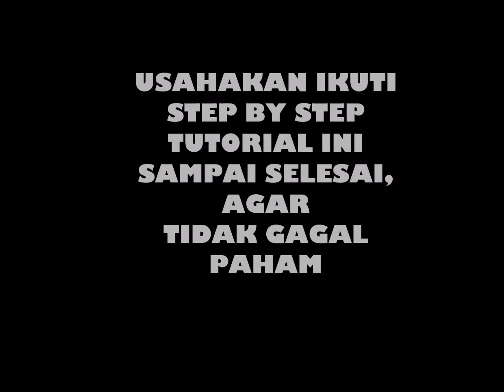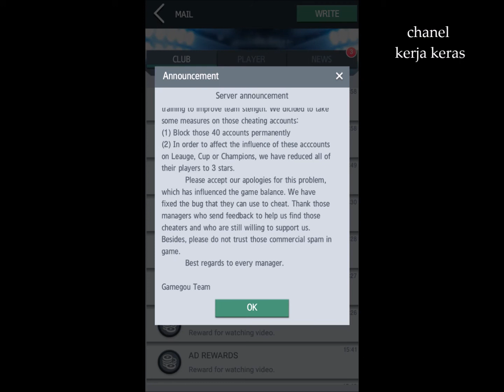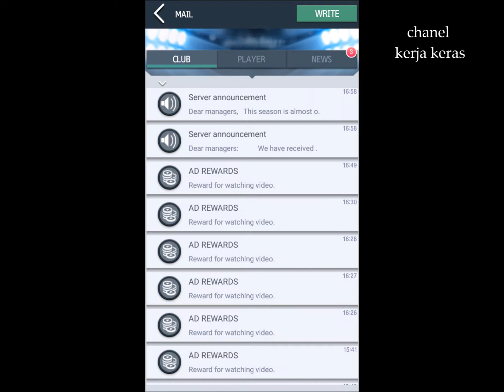40 AKUN CURANG AKAN DI BLOCK PERMANEN GAME TOP FM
SEBANYAK 40 AKUN CURANG AKAN DI BLOCK PERMANEN GAME TOP FM,  MUDAH MUDAHAN KITA TIDAK MASUK DALAM 40 AKUN TERSEBUT.. FAIR PLAY GUYS